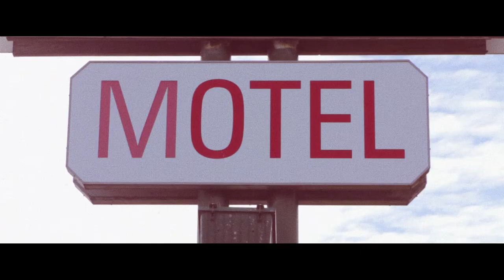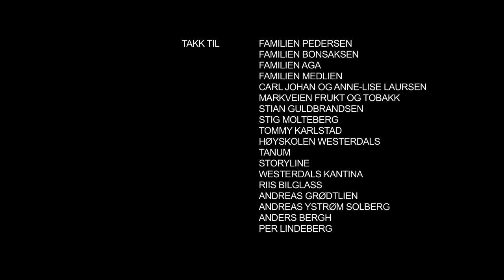Death By Unga Bunga - Feel Alright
Offical video for "Feel Alright"

Two kids have a turbulent love life.

A Film & Tømmer Production
Written & directed by Kenneth Karlstad
Produced by Celine Medlien

Participants:
Jon Aga
Ingrid Bonsaksen
Åsmund Brede Eike
Ben Bouker